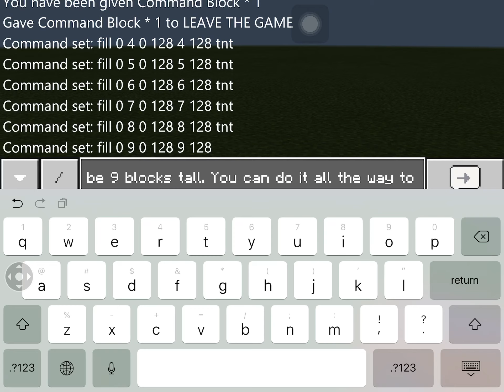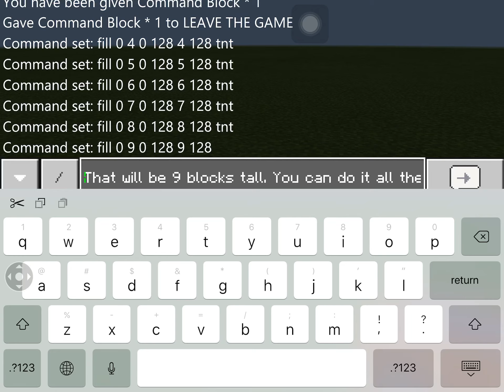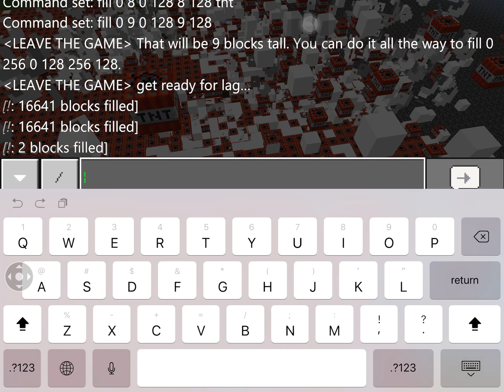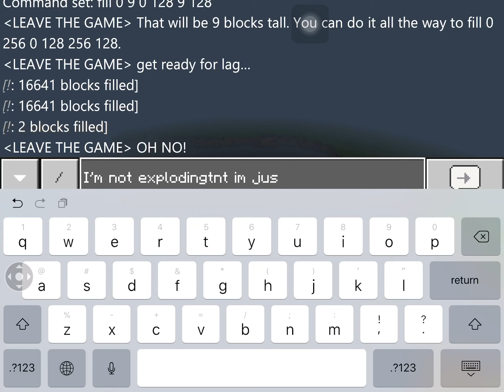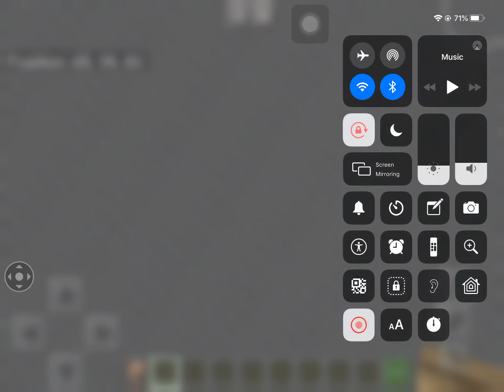TNT lag and exploding stuff